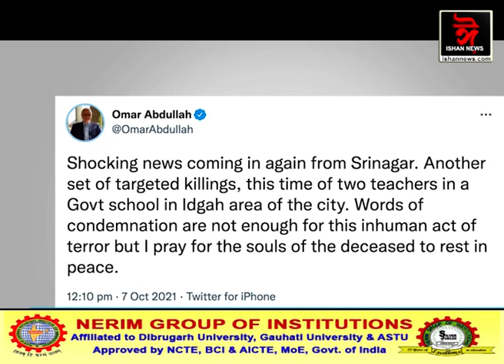শ্ৰীনগৰৰ বিদ্যালয়ত সোমাই ভয়ংকৰ আক্ৰমণ সন্ত্ৰাসবাদীৰ। গুলীয়াই হত্যা ২ শিক্ষকক